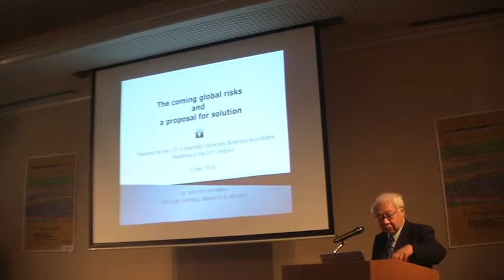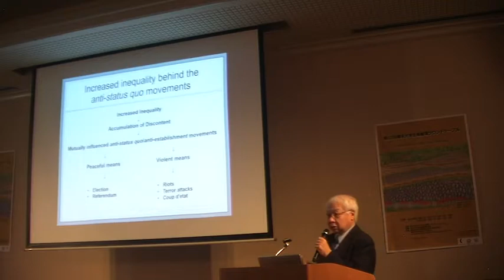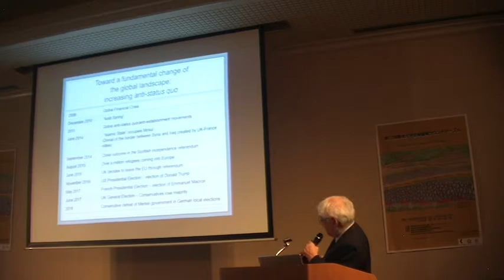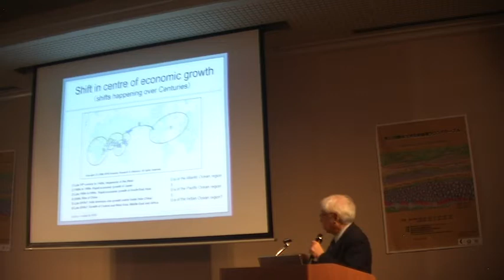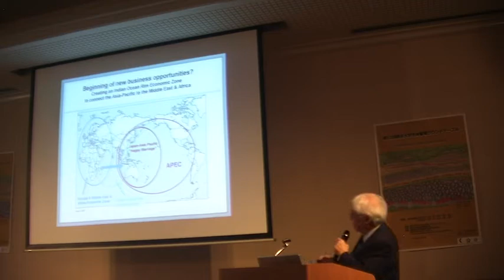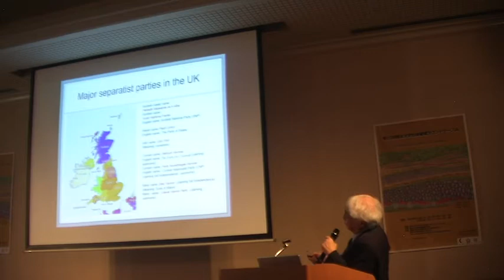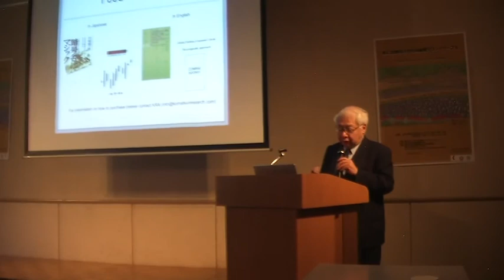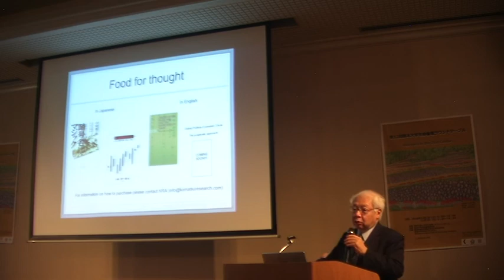Coming Global Risks and Proposal for Solution - Prof. Dr. Keichiro Komatsu, AUSN; KRA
Coming Global Risks and Proposal for Solution - Prof. Dr. Keichiro Komatsu, AUSN Visiting Professor of Human Security and Global Affairs (Komatsu Research Advisory, Japan). Explore scholarships for postgraduate study at American University of Sovereign Nations through Eubios Ethics Institute Decolonizing Education for All.